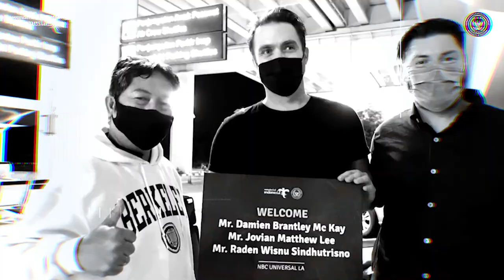The Interview_Familiarization Trip (famtrip) for Hollywood Film Professionals to Visit Indonesia.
ID:
Dalam rangka mendukung penguatan industri film nasional serta mempromosikan pariwisata Indonesia, KJRI Los Angeles terus mendorong promosi Indonesia sebagai lokasi syuting film studio-studio Hollywood.

Hal ini sejalan dengan strategi Diplomasi Ekonomi yang menitikberatkan pada promosi perdagangan, pariwisata dan investasi (TTI), mengingat berbagai dampak positif yang berpotensi dihasilkan dari produksi film internasional di Indonesia, a.l. promosi parwisata, eksposur talenta/insan film nasional; pemasukan devisa/pajak negara; serta memiliki multiplier effect terhadap perekonomian masyarakat setempat.

Sehubungnan dengan itu, KJRI Los Angeles bekerja sama dengan Kementerian Pariwisata dan Ekonomi Kreatif/Baparekraf telah menyelenggarakan Familiarization Trip (famtrip) bagi Pelaku Industri Film Hollywood ke Indonesia dari tanggal 23 November s.d. 3 Desember 2020.

Para peserta diundang untuk berkunjung dan melihat secara langsung lokasi-lokasi potensial untuk pembuatan film Hollywood, termasuk di Kota Jakarta, Yogyakarta, Labuan Bajo, dan Batam.

Dari kunjungan tersebut, diharapkan Indonesia akan semakin dipertimbangkan dalam shortlist lokasi syuting potensial Hollywood, yang tidak saja menawarkan kekayaan alam, namun juga memiliki keberagaman masyarakat dan budaya, infrastruktur perfilman, SDM yang berpengalaman, serta protokol kesehatan COVID-19 yang aman bagi pekerja film asing.

EN:
In order to strengthen the Indonesian film industry and promote tourism, the Consulate General of the Republic of Indonesia in Los Angeles is prioritizing the promotion of Indonesia as a potential shooting location for major Hollywood studios.

This is in line with Indonesia’s Economic Diplomacy strategy which focuses on the promotion of trade, tourism, and investment (TTI), considering the benefits that movie production may offer, including in promoting tourism, providing expoure to national film talents/crews, increasing tax revenue, as well as its many multiplier effects on local economies.

In this regard, the Consulate General of the Republic of Indonesia in Los Angeles, in collaboration with the Ministry of Tourism and Creative Economy has organized a Familiarization Trip (famtrip) for Hollywood film professionals to visit Indonesia from November 23rd to December 3rd of 2020.

Participants of this program were invited to visit and see first-hand potential locations for Hollywood filming, including in Jakarta, Yogyakarta, Labuan Bajo, and Batam.

Through this program, we hope that Indonesia will be shortlisted as a potential filming location by Hollywood studios, which not only offers picturesque and rich natural scenery, but also diverse communities and cultures, film infrastructure, experienced human resources, as well as strict COVID-19 health protocols for foreign film workers.